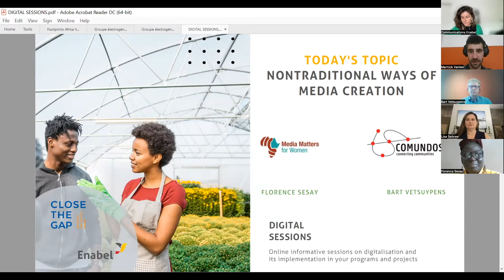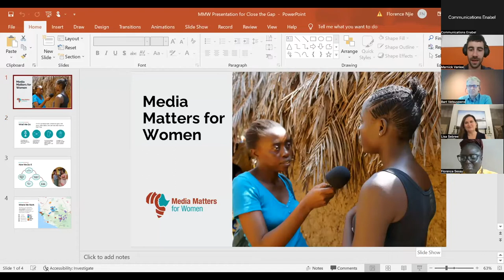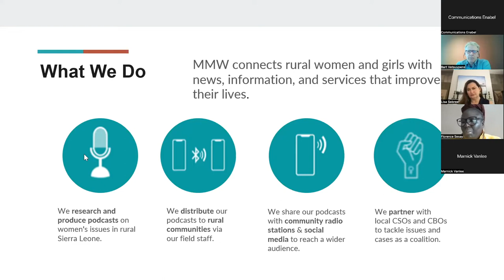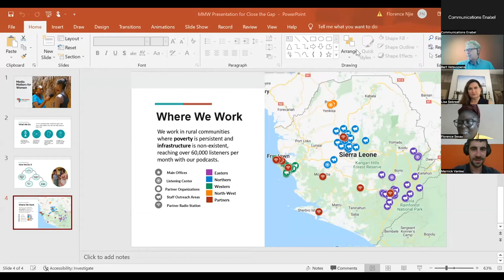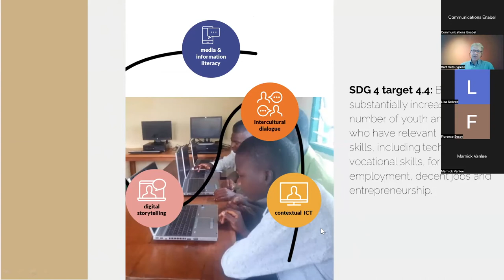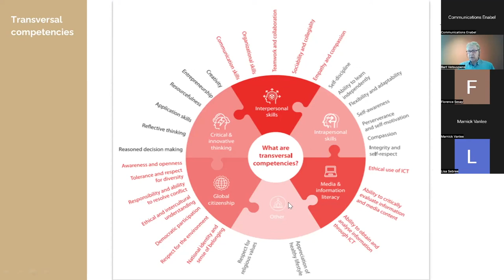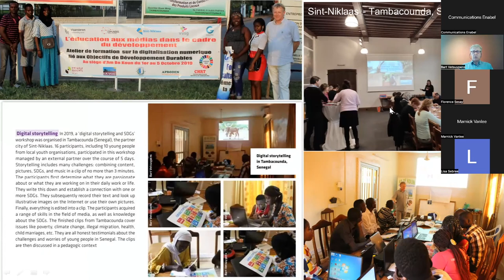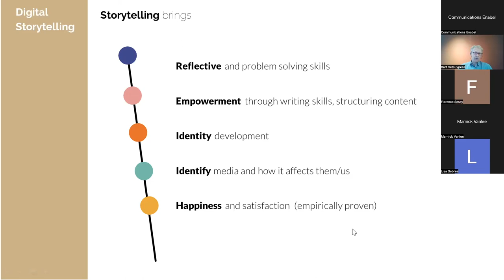Digital Session 3 : Nontraditional Ways of Media Creation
June 28 2022, 2PM (GMT+2)

Media creation is a fairly new, but important topic in many countries in the South. It allows local communities to frame their own stories, and it can be a strong tool. On June 28th, we discover what different forms of media creation exist, and how to apply these in the context of development cooperation.

Speakers:
Florence Sesay, Senior Journalist, Media Matters For Women
Bart Vetsuypens, Director, Comundos

About the sessions:
Close the Gap and Enabel want to support actors in the Belgian development cooperation to include digitalisation aspects in their programmes. We offer a series of interactive digital sessions to inspire participants and facilitate mutual learning. Digitalisation is an important aspect of contemporary development cooperation and we want to increase awareness with practitioners.